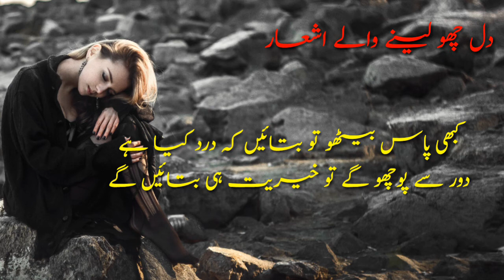Two Liner Urdu poetry || Sad poetry || Shereen bayan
Today I share with you a few Heart touching Urdu Two Liner poetry.
I hope all my friends is enjoy it.